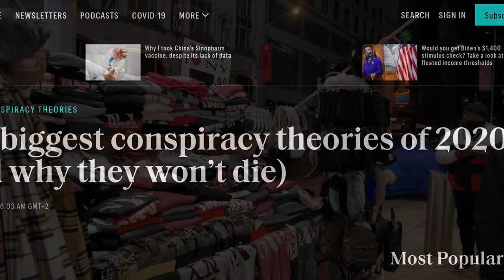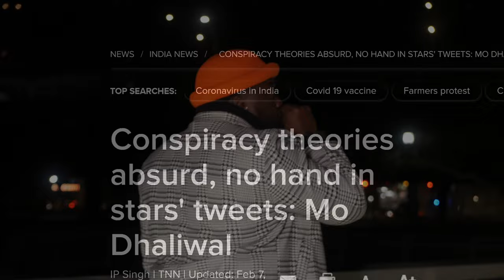Charagma/Bottom Line by Z. Benjamin ft Roeh da Chef & General Hashar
Follow us @maroonwarriorpictures @Roehdachef

CHARAGMA the documentary and short film about the mark of the beast is coming soon.

Support truth music and truth films.

Video directed by Z. Benjamin
Edited by H.O.W Music